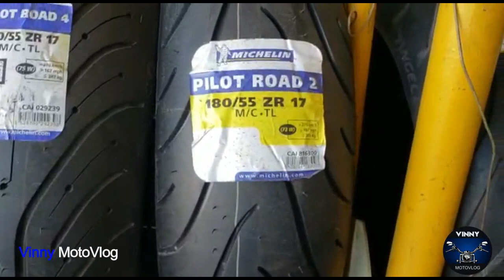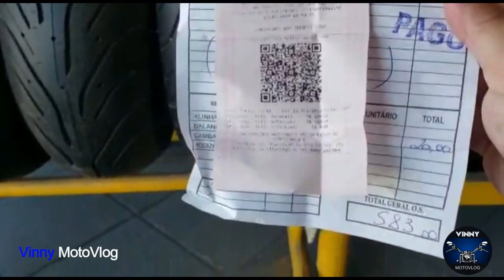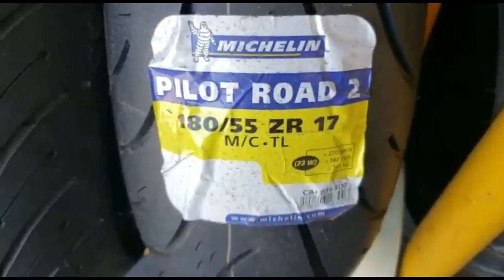#40 - Trocando o sapatinho da minha Motoca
Pneu Road 2 180/55 R17 Michelin
Vendedor: Marlon
Loja: Ciona Pneus em Cabo Frio RJ - Brasil
Av.: América Central, 1805 - São Cristovão - Cabo Frio.

Trocado no dia 13/07/2019